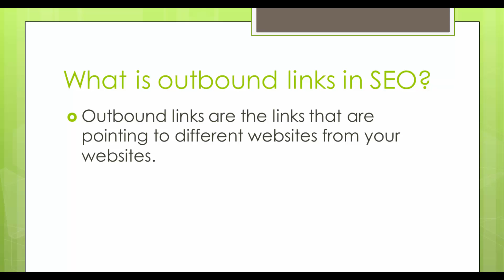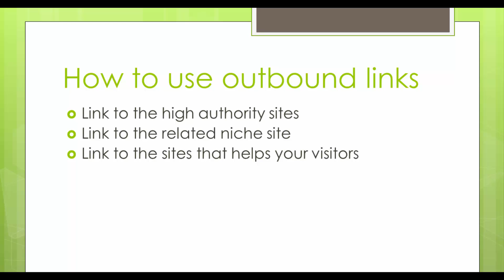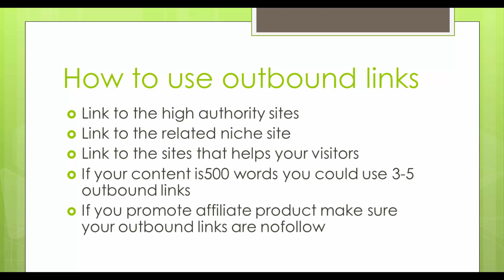How to Use Outbound Links for SEO Purpose - Bangla Tutorial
Step by step tutorial how to use Outbound Links to Rank Your Site on Google

What are outbound links?
Outbound links are links that are meant to take you elsewhere. These are links that are going to direct you to another specific web page or website altogether.

Outbound links also known as external links. It helps Google to understand that you did research to make your blog post.

How many outbound links should I use

According to Moz - In these articles, we regularly link to other websites when they are high quality, authoritative sites. Typically, the articles are 500 words or more and have 3-5 outbound links, but in some cases, there are as many as 7 or 8 outbound links

Out bound Links Best Practices
Link to the high authority sites
Link to the related niche sites
Link to the sites that helps your visitors